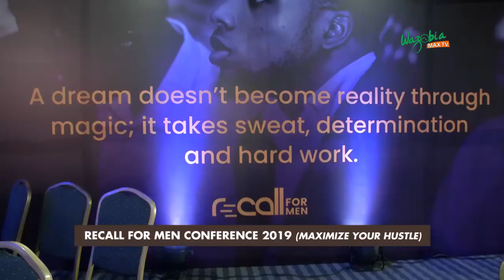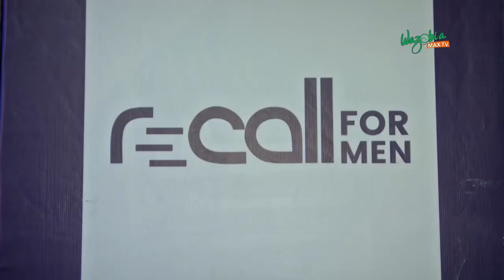RECALL FOR MEN CONFERENCE 2019 ( MAXIMIZE YOUR HUSTLE)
RECALL FOR MEN IS A MOVEMENT FOR MEN BY MEN. MEN'S EMPOWERMENT